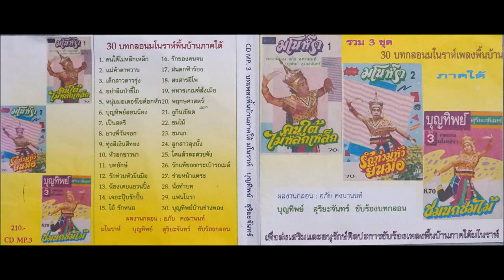1 คนใต้ไม่หล๊กเหล้ก l 30 บทกลอนมโนราห์เพลงพื้นบ้านภาคใต้ ขับร้องโดย มโนห์ราบุญทิพย์ สุริยะจันทร์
ผลงานกลอน : อภัย  คงมานนท์
ขับร้องบทกลอน  : บุญทิพย์ สุริยะจันทร์